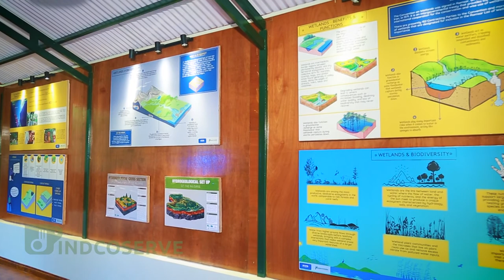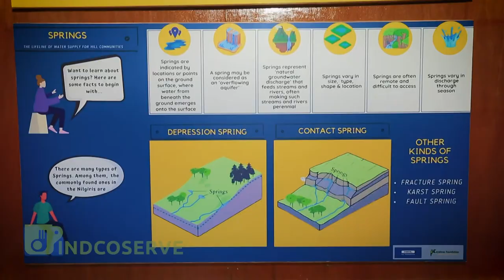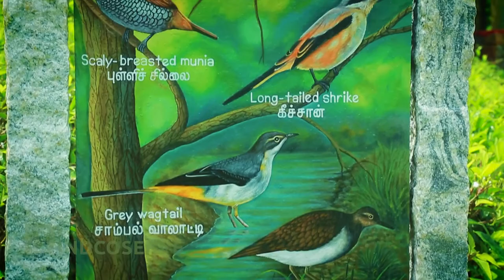Indcoserve | Kattabettu Industrial Cooperative Tea Factory | Eco-Restoration | Eco-Awareness Centre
The Indco Tea Factory at Kattabettu was reopened with renovations featuring a tea tasting centre-and-conference room and a tea-and-snacks kiosk - Indco’s Tea House.

The factory is now set to manufacture only the highest quality, specialty teas. Indcoserve is also pioneering a holistic approach to sustainable tea cultivation. This incorporates an understanding of the implications of cultivation and production on the natural landscape and ecology of the rich and fragile Nilgiri Biosphere Reserve.

This goal engenders incentivizing organic farming for our growers, and revival of the landscapes around our infrastructural developments such as factories.

The renovations also include an eco-restoration zone in a wetland area on the premises of the factory.

At Kattabettu, approximately 1 acre has been restored through removal of invasive species, planting natives and restoring a waterbody. An Eco-Information Centre has been set up to disseminate information regarding sustainable land-use and restoration.

This project along with the information centre to raise awareness among youth, floating and local populations in the district was inaugurated during Chairman of National Bank for Agriculture and Rural Development (NABARD) Dr. G.R. Chintala’s visit.